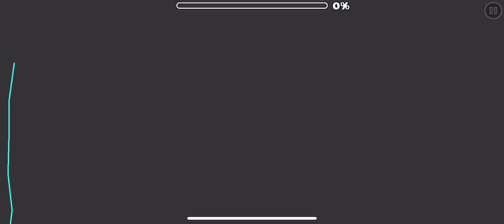Mario Kart In Geometry Dash?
Name: Kartiny Dash
Creator: MaxyLand
ID: 88444739